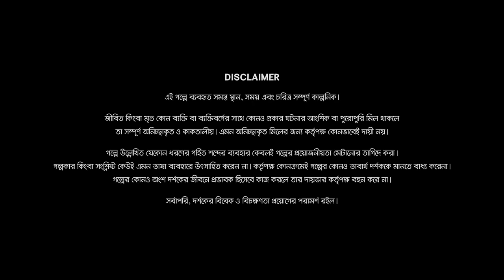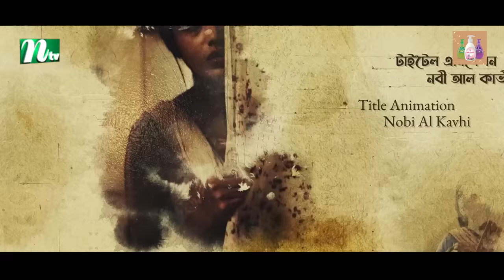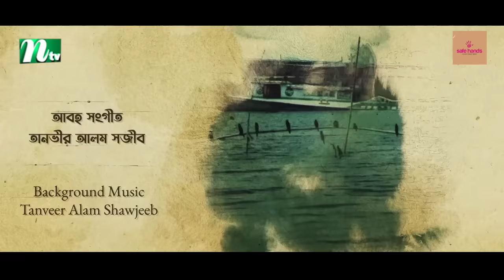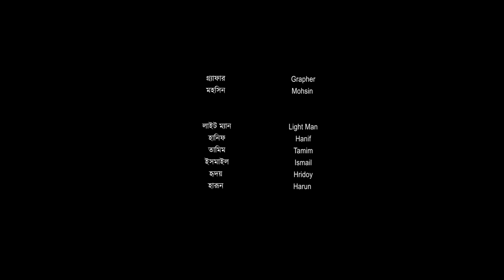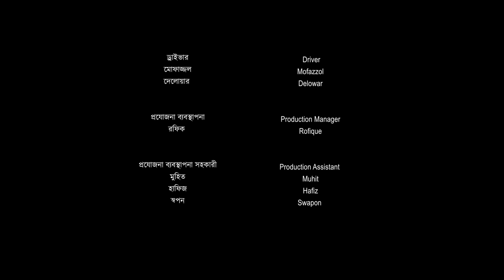আমার কেরানি বাবা | Fazlur Rahman Babu | Tasnia Farin | Amar Kerani Baba | New Bangla Natok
📺Watch NTV New Bangla Natok Amar Kerani Baba (আমার কেরানি বাবা) and Please Share With your Friends & Family.👪 Bangla Natok ‘Amar Kerani Baba’ is starring Fazlur Rahman Babu, Tasnia Farin, Tamim Mridha and many more. New Bangla Natok  ‘Amar Kerani Baba’ is Directed by  Sraboni Ferdous.

New Eid Drama:  Amar Kerani Baba (আমার কেরানি বাবা)
Script & Direction: Sraboni Ferdous  (শ্রাবণী ফেরদৌস)
Producer: Kazi Riton (কাজী রিটন)
Cinematography: Parbot Raihan (পর্বত রায়হান)
Production: Black & White

Cast :
Fazlur Rahman Babu (ফজলুর রহমান বাবু)
Tasnia Farin (তাসনিয়া ফারিণ)
Tamim Mridha (তামিম মৃধা)
Anshila Jononti ( অনুশীলা জননতি)

Chief Assistant Director : Nakul  Sarker
Costume : Sumaiya Bintay Mim
Art Director : Shourav
Titale Animation : Nobi Al Kavhi
Colour : HM Sohel
Production Design & Edit : Subbhro Khan
Publicity Design : Saim
Still Photo : M M Tanveer Ahmed Gazi Siddique
It’s a Ghuddi Team Creations